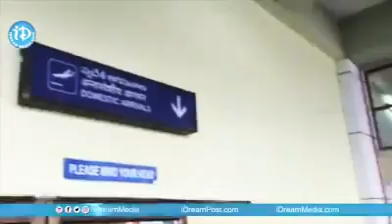Ys jagan WhatsApp status దమ్మున్న మగాడు మాట్లాడితే ఇలానే ఉంటుంది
WhatsApp status దమ్మున్న మగాడు మాట్లాడితే ఇలానే ఉంటుంది